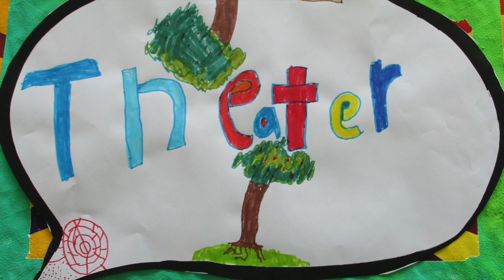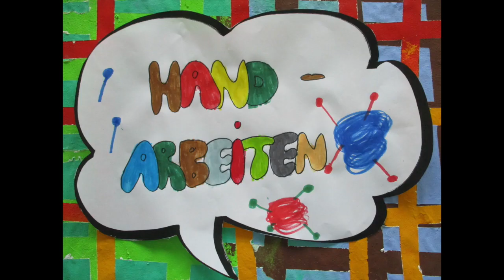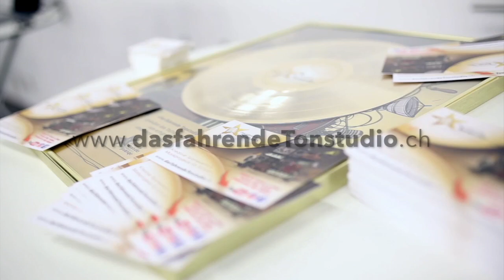Mir vo dr HPS Huttu, HPS Huttwil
Dieser Song wurde im Schuljahr 2021/22 an der HPS Huttwil von den Schüler:innen und Mitarbeitenden geschrieben und mit Hilfe von Stefan Bregy produziert und aufgenommen. Mit freundlicher Unterstützung von SWISSLOS/Kultur Kanton Bern.